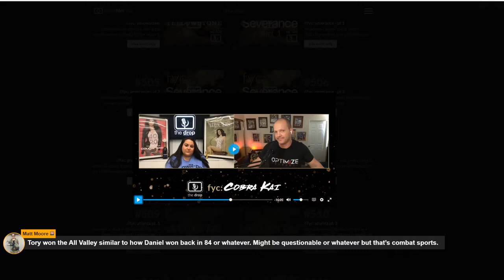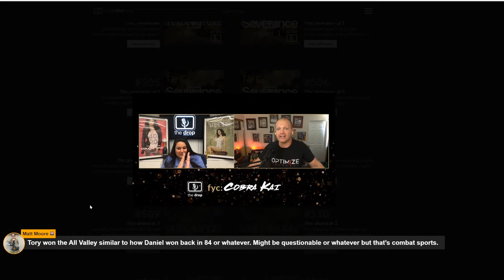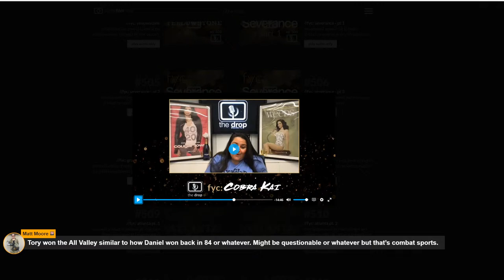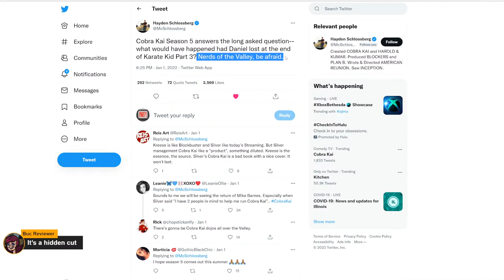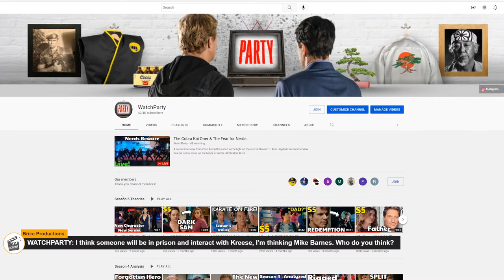The Cobra Kai Oner & The Fear for Nerds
A recent interview from Zach Arnold has shed some light on the oner in Season 3. Also Hayden's recent interview has put some focus on the future of nerds.